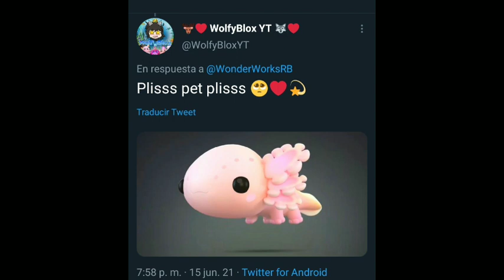🌊 NUEVAS MASCOTAS DE OCÉANO 🐚 REVELADAS EN OVERLOOK BAY (ROBLOX)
Hola team Wolfy ❤ sean bienvenid@s a un nuevo vídeo 💫, espero que sea de su agrado 👉👈 💎

⭐ Si eres nuev@ por el canal te invitó a que te suscribas :D, dale like 👍, comenta 💫 y activa la campanita de notificaciones para que YouTube te notifique cuando suba un nuevo vídeo ❤. En este canal encontrarás una variedad de vídeos de información, actualizaciones, eventos, promocodes e ítems gratis para tu avatar de Roblox y más 🔥, por lo pronto subo Adopt me y Overlook Bay pero pronto habrá más videos de otro juegos de tu agrado 🔥. ⭐